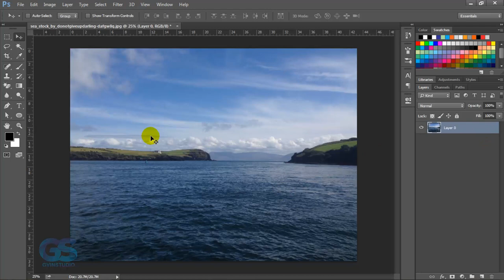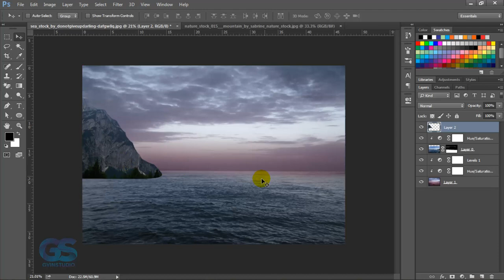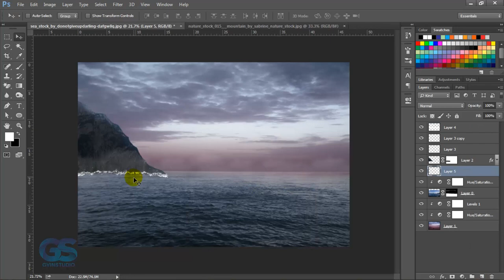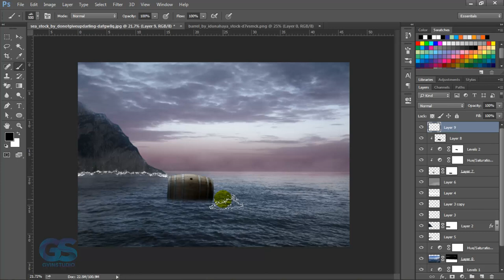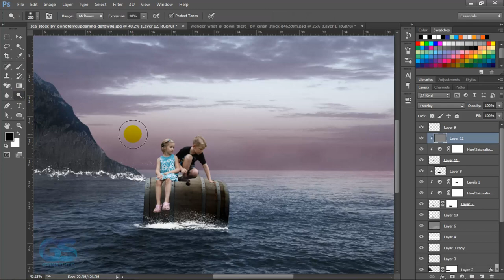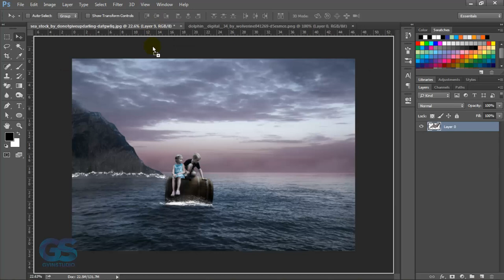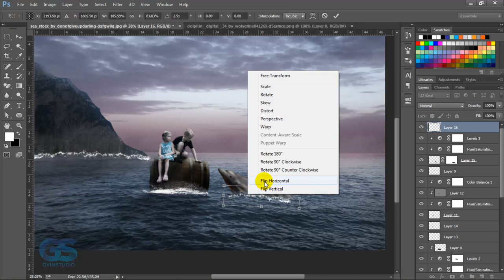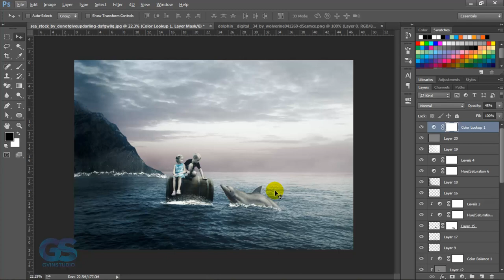Dolphin And Friend Photo Manipulation Photoshop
In this video I will make a scene of two small children playing with a dolphin.